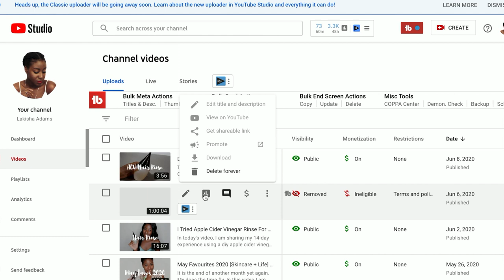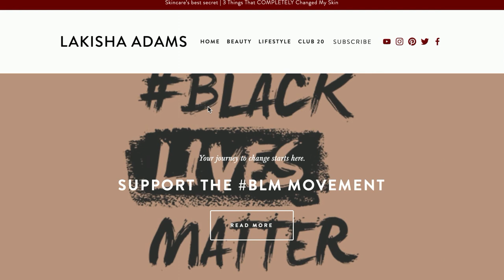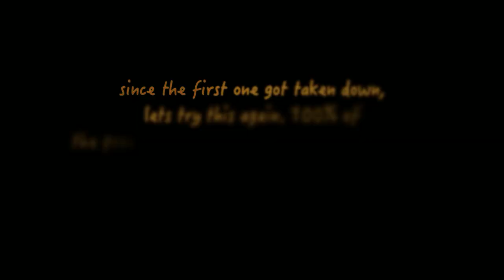BLM... so what now?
Two weeks ago, I posted a project inspired by Zoe Amira to raise funds to donate to the Black Lives Matter Canada. As with similar videos, it got taken down. Today I'm giving you an update on the data salvaged from the video and sharing ways that allies of the Black Lives Matter movement can help and participate in change.

Let's try this again, 100% of the Ad revenue this vides makes through Adsense will be donated to the associations that support the black lives matter movement in Canada in perpetuity because black lives matter today, tomorrow, and long after it is no longer a trending topic. Police brutality and systemic racism is a big issue even in the multicultural country of Canada. Together we can create a world where we all can live, a world we can all be proud of. Together we are strong.

Lakisha Adams | Skincare and Beauty Blogger | Your Resource for Skincare Knowledge, Product Reviews, and Natural Beauty.

Shop My Faves:
Filming Equpitment

I am not a licensed dermatologist, aesthetician, or cosmetic chemist. These videos are not a replacement for professional help.